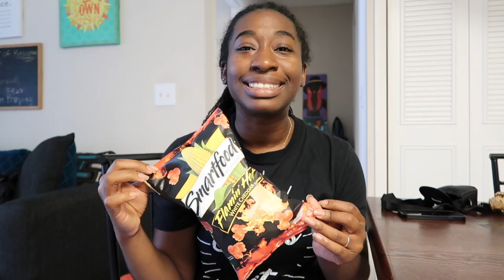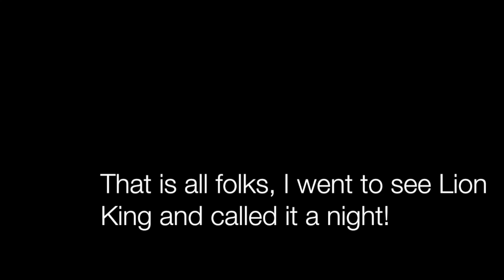Had A Flamin Hot Week?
Anything you want me to talk about, drop some suggestions below!

I do own the music content in this video.